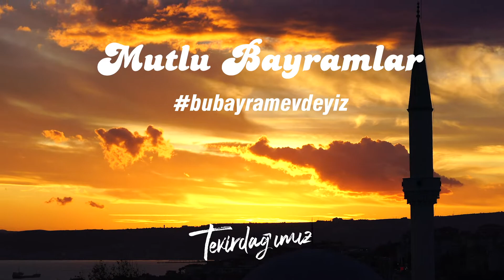İyi Bayramlar Tekirdağ // Bu Bayram da evlerdeyiz...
Önce sağlık olsun, gerisi düzelir zamanla.

Bu virüs bitecek, güzel günler geri gelecek!